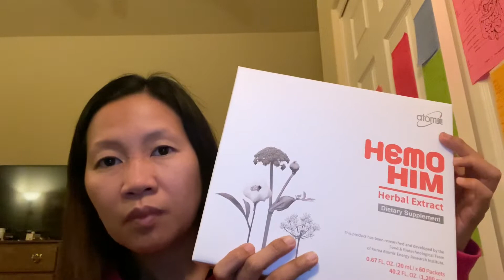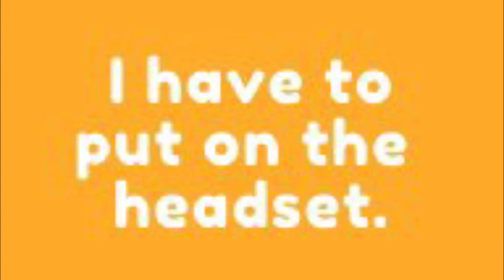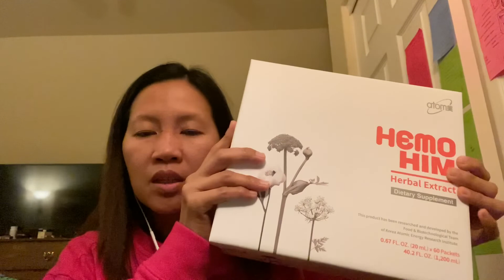Atomy Hemohim Review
Is it really effective? Please watch my 1st review if hemohim product from Atomy. Please watch until the end of my video to hear other people’s testimony regarding the use of this great product from Atomy. God bless and thank you.